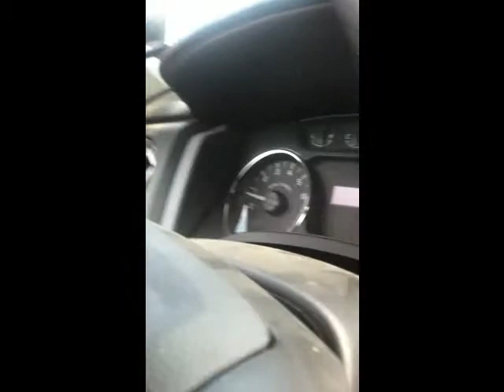Eco boost kills SRT8 off the line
Once again I'm impressed with my ECOBOOST! and at the end of the video I let off the gas and you can see the guy is pissed cause he holds it to the floor. LOL